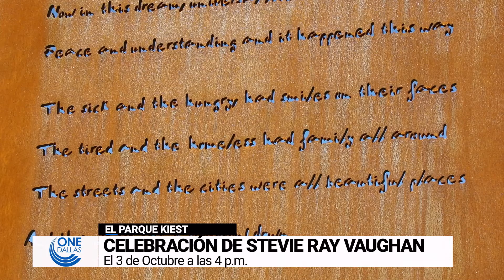Informe Una Sola Dallas: Sept. 30, 2021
Celebración en el Parque Kiest, Mira En Línea el Concejo de la Ciudad, el Mes de la Herencia Hispana